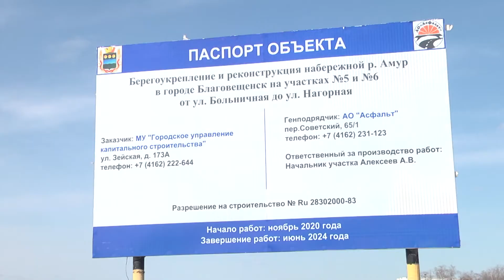На строящемся участке набережной Амура появится искусственное озеро и зона для прогулок и отдыха